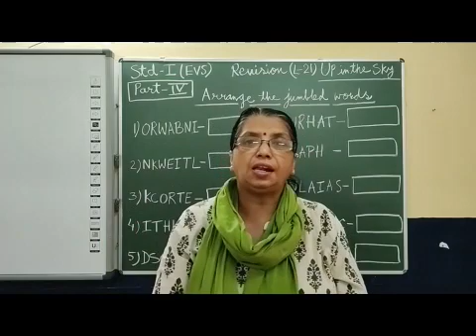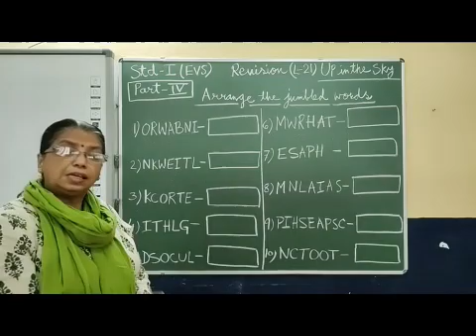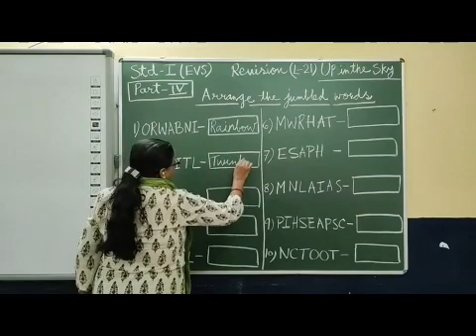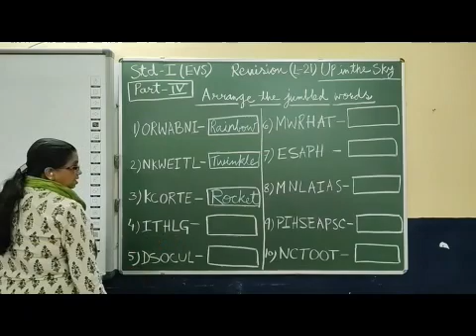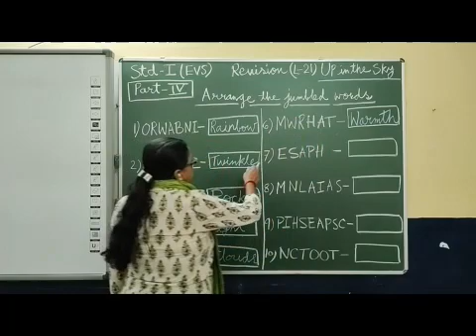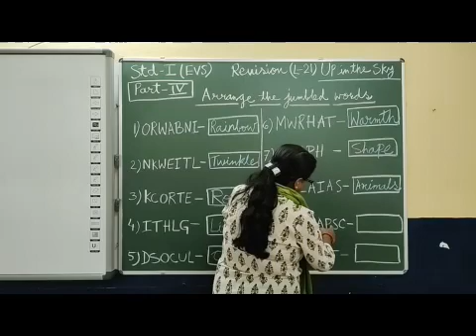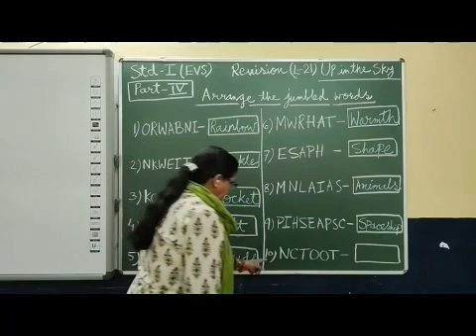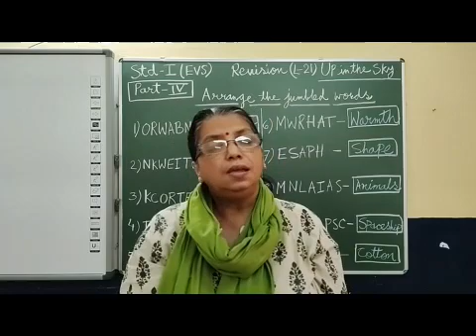I EVS Revision Chapter 21 Up in the Sky Part 4